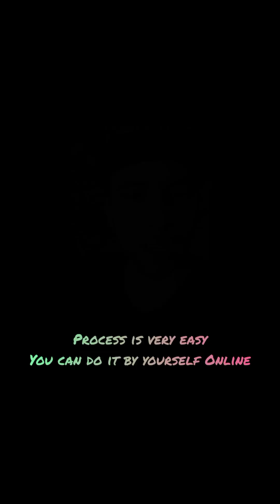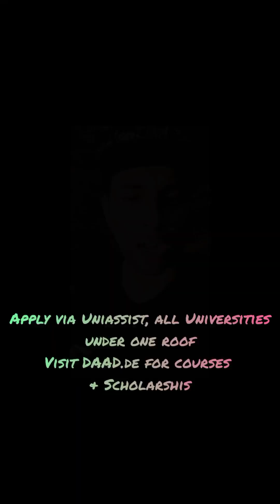Study in Germany for Free 2023| DAAD | Work in Germany without German Language#germany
Study in Germany for Free 2023 | DAAD | Work in Germany without German Language

DAAD (Deutscher Akademischer Austauschdienst) is a German organization that provides scholarships, funding, and programs for students, researchers, and academics from all over the world. Their aim is to promote international academic relations, enhance scientific collaboration, and support academic excellence.

DAAD offers a wide range of courses and scholarships to international students who want to study in Germany. These courses and scholarships cover different academic disciplines, such as engineering, natural sciences, humanities, social sciences, and many more. The DAAD database of funding opportunities contains over 200 scholarships and programs for international students.

The DAAD scholarship programs are designed to support students and researchers at various stages of their academic careers. These scholarships cover different types of financial support, including full scholarships, partial scholarships, travel allowances, research grants, and language courses. Some of the most popular DAAD scholarships are:

Study Scholarships: This scholarship is open to international students who want to pursue a full-time degree program at a German university. The scholarship covers tuition fees, health insurance, and a monthly allowance of 850 euros.

Research Grants: This grant is designed for doctoral candidates and young academics who want to conduct research at a German university or research institution. The grant covers travel costs, accommodation, and a monthly stipend.

Short-Term Research Grants: This grant is for researchers who want to conduct short-term research projects in Germany. The grant covers travel costs, accommodation, and a daily allowance.

Language and Short Courses: DAAD also offers language and short courses in German language and culture, history, politics, and other topics. These courses are designed to enhance the academic and professional skills of students and research.

Make-it-in-Germany: Make-it-in-Germany is a platform operated by the German Federal Government that provides information and services for international professionals who want to work and live in Germany. The platform offers a job board that lists job opportunities for international professionals in Germany. Job seekers can also find information on visa requirements, living conditions, and working conditions in Germany.

Xing: Xing is a professional networking platform that is popular in Germany.

Indeed: Indeed is a global job search engine that aggregates job postings from various sources, including company websites and job boards.

Stepstone: Stepstone is a job board that lists job opportunities from various industries and sectors. It is popular in Germany.

Ziprecruiter: Ziprecruiter is a job search engine that aggregates job postings from various sources, including job boards, company websites, and social media.